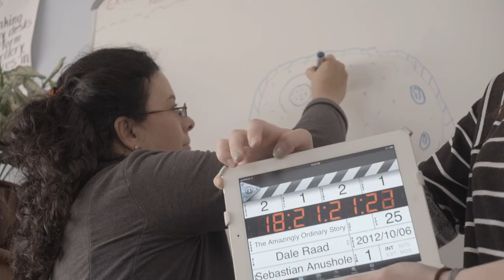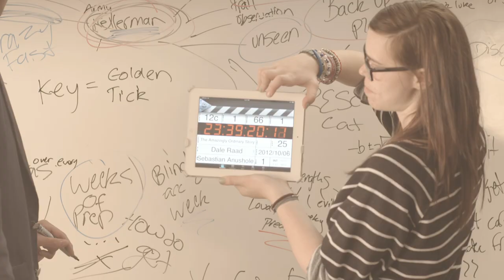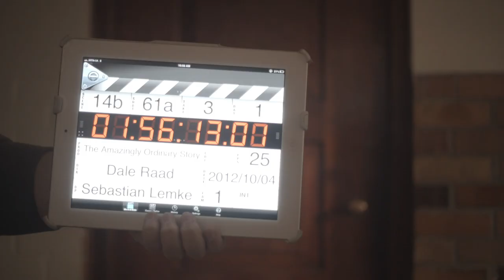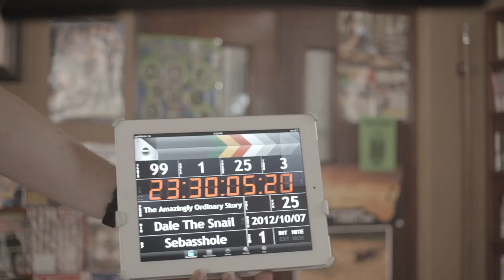How Not to Clap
The greatest thing we learnt at film school was how not to make films and a subsection of this was the all important art of clapping and slating of which we were particularly useless. So please take a moment and learn the from the masters, the great art of how not to clap.